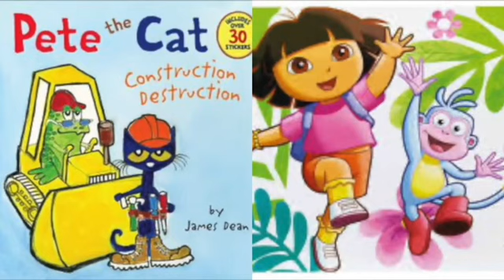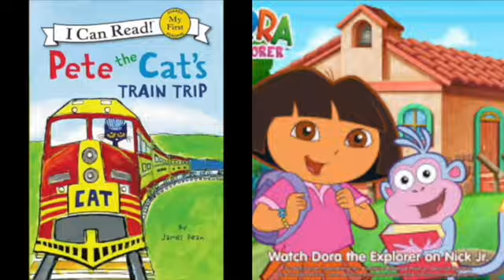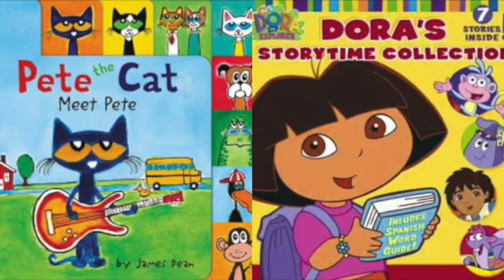MERGED - Pete The Cat and Dora The Explorer Progess Laptop Part 11 (LAST)